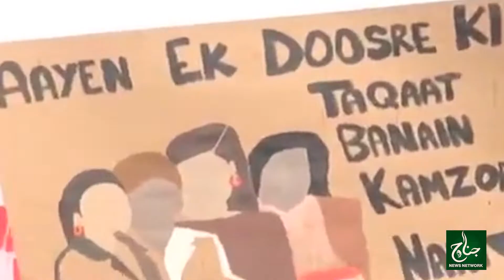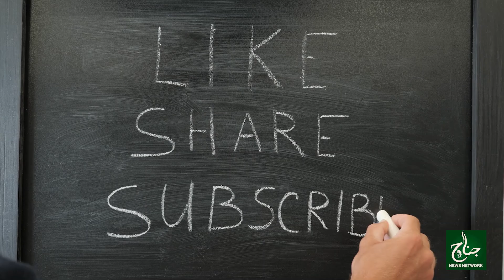International Women's Day | President Dr. Arif Alvi Ka Khasoosi Bayan | JNN